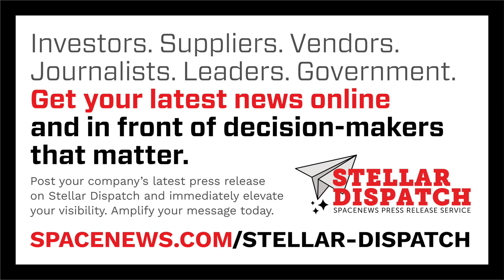Jared Isaacman Wants to Test an Idea for Science Missions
Here are today's stories in SpaceNews First Up for June 23, 2025.

- An Atlas 5 lifted off Monday morning carrying the second set of Amazon Project Kuiper satellites
- United Launch Alliance is testing a version of OpenAI to help it with some "tedious" tasks
- Jared Isaacman said he is interested in pursuing, outside of NASA, an initiative he planned to implement if he had become NASA administrator
- Airbus executives said efforts to turn the company's space business around are going well
- Pentagon officials say they are still a long way from their goal of creating seamless, interoperable space communications networks
- Arianespace said it will work "as soon as possible" to reach its planned Ariane 6 launch rate, but that may take years
- China launched a GEO communications satellite Friday
- SpaceX launched a set of Starlink satellites early Monday after a 24-hour delay
- Weather has delayed a Blue Origin New Shepard suborbital launch
- NASA's Psyche spacecraft has resumed use of its electric propulsion system after switching to a backup fuel line
- NASA's Lunar Reconnaissance Orbiter (LRO) has spotted the likely impact site of ispace's lunar lander.